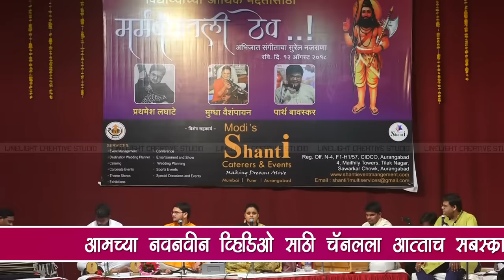पद्मनाभा नारायणा |मुग्धा वैशंपायन | मर्मबंधातली ठेव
विश्व ब्राह्मण सेवाभावी संस्था औरंगाबाद आयोजित विद्यार्थयांच्या  आर्थिक मद्तीसाठी अभिजात संगीताचा सुरेल नजराणा  मर्मबंधातली ठेव ... दि १२ ऑगस्ट २०१८

श्रीअनंता मधुसूदना । पद्मनाभा नारायणा ॥१॥

सकळदेवा आदिदेवा । कृपाळुवा जी केशवा ।
महानंदा महानुभावा । सदाशिवा सहजरूपा ॥२॥

अगा ये सगुणा निर्गुणा । जगज्जनित्या जगज्जीवना ।
वसुदेवदेवकीनंदना । बाळरांगणा बाळकृष्णा ॥३॥

तुका आला लोटांगणी । मज ठाव द्यावा जी चरणीं ।
हे चि करीतसें विनवणी । भवबंधनीं सोडवावें ॥४॥
sri'ananta madhusudana . padmanabha narayana .1.

sakaladeva adideva . krpaluva ji kesava .
mahananda mahanubhava . sadasiva sahajarupa .2.

aga ye saguna nirguna . jagajjanitya jagajjivana .
vasudevadevakinandana . balarangana balakrsna .3.

tuka ala lotangani . maja thava dyava ji caranim .
he ci karitasem vinavani . bhavabandhanim sodavavem .4